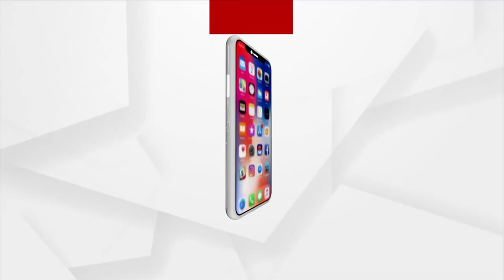PM Modi Declares August 23 As National Space Day